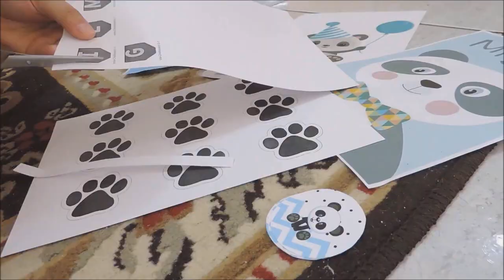IDEIAS BARATAS E CRIATIVAS PARA ANIVERSÁRIO DE CRIANÇA | 1 ANINHO DO BABY MIGUEL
Meu anjinho Miguel já completou 1 aninho e acabei optando por fazer duas comemorações simples para que todos pudessem participar, então, gravei tudo e compartilhei várias ideias e dicas fáceis, baratinhas e criativas que você também pode colocar em prática na sua festa.
Espero muito que goste e aproveitem! Um super bezu!